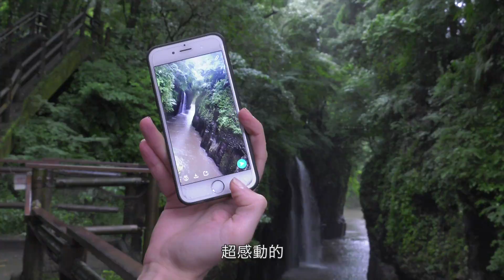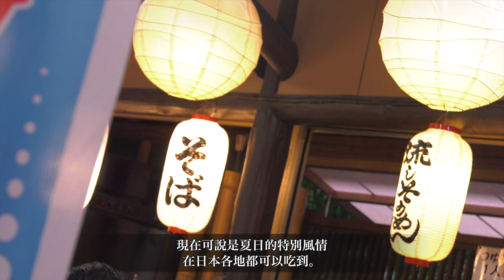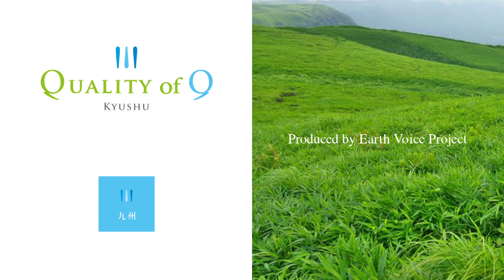【Quality of 9】高千穗峽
自2016年4月熊本大地震以來已經4個月了。2015、2016年當選國際小姐的國內外10位代表進行了九州各地的復興支援之旅。其中有在那裡與遇見的人、美食、風景等等。影片中收錄了她們利用各自的感性所發現到的九州魅力的身影。